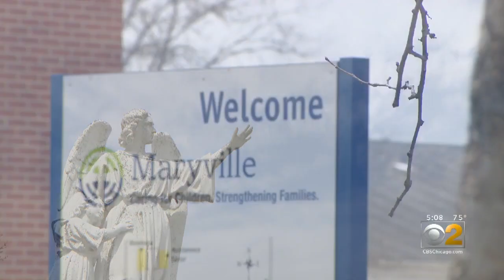Controversial Maryville Priest Is Dead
Father John Smyth, the Maryville priest recently accused of alleged sexual misconduct has died. CBS 2's Derrick Blakely reports on his controversial tenure and those who supported him.